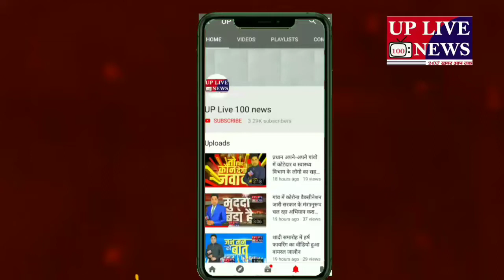7वें अंतरराष्ट्रीय योग दिवस के अवसर पर मुख्यमंत्री श्री योगी आदित्यनाथ जी का संदेश.YogaDay uplive100